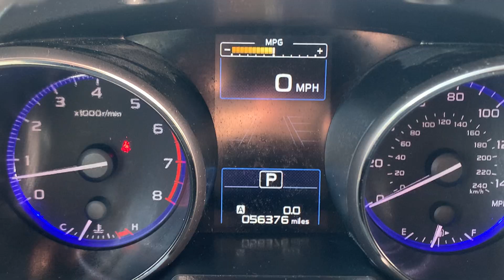Stock 2132DSL 2017 Subaru Outback Premium 4S4BSAFC2H3256558